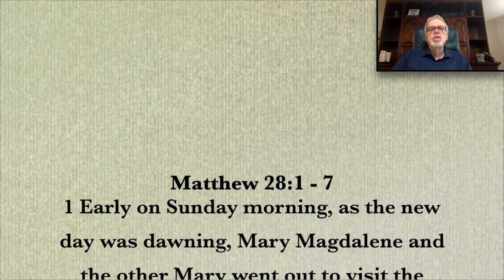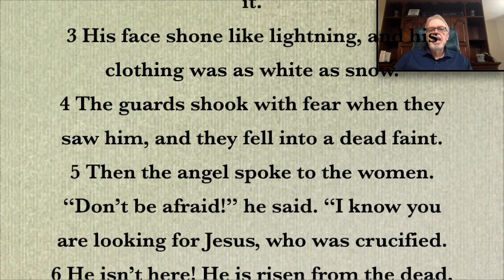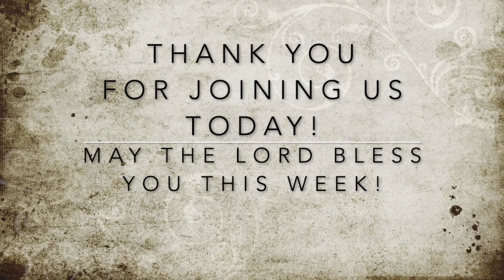New Song Easter Service April 12th, 2020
Easter Sunday morning from New Song Community Church